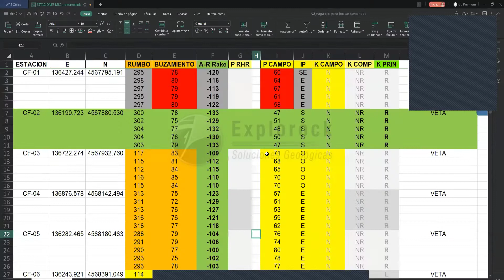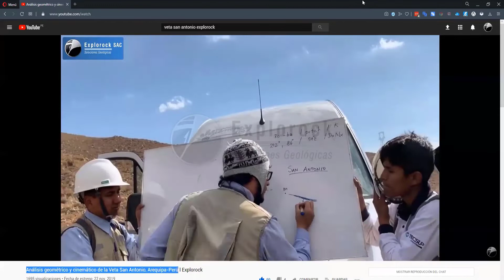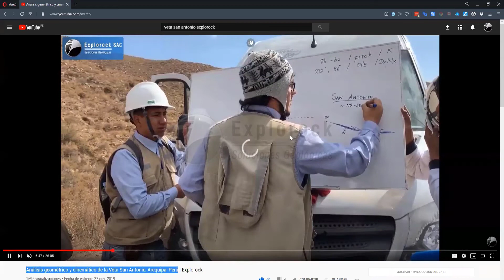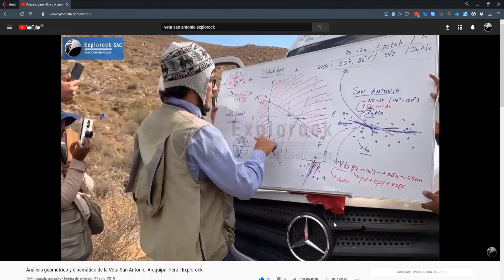Curso Gratis de Geología: Conocimientos prácticos en Geología Estructural (50/51) | Explorock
⚒ Opinión de los participantes: 9.7/10 ★★★★★
El reconocimiento de fallas geológicas permite interpretar eventos de deformación. Ellas en conjunto a otras estructuras como diques o vetas son útiles para la exploración minera/petrolera.

Por su parte, el uso de redes estereográficas (estereogramas) representa un tipo de solución geométrica que facilita el procesamiento e interpretación de microestructuras que normalmente se obtienen a partir de la observación de zonas de cizalla. Así, al contar con bases de datos estructurales es posible construir modelos bidimensionales de deformación tectónica, los cuales, son el objetivo de este curso.

👉 REQUISITOS:
Tener conocimientos sobre Geología y manejar con facilidad las redes estereográficas. El desarrollo práctico de este curso necesita la versión más actualizada del software Faultkin de Richard Allmendinger

Con amor para todos.